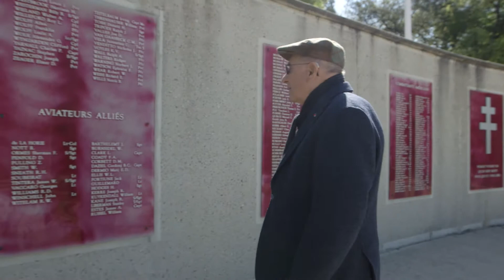NSLD - E3 - Jean Monin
Résistant, déporté et passeur de mémoire.
Rencontre avec Jean Monin (90 ans) l'un des derniers grands témoins de la plus effroyable inhumanité de la Seconde Guerre mondiale.
72 ans après sa libération du camp de concentration de Mauthausen, il continue à transmettre son message de paix et de vigilance aux jeunes générations.